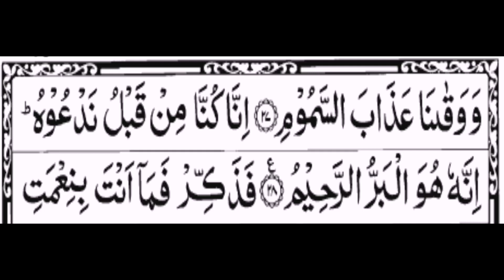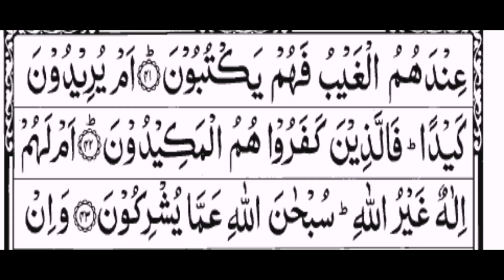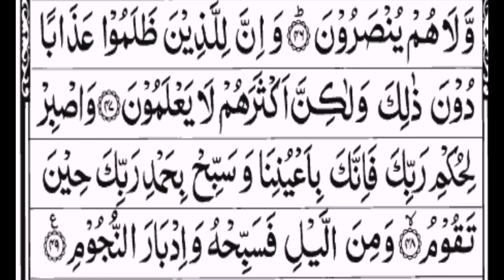surah Toor complete tarjuma and tafseer | tarjuma kanzul irfan tafseer sirat ul jinan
Surah Toor
Surah Toor ka taruf
Surah Toor ki fazeelat
Surah Toor Makkah mai nazil hui
Ruku 2
Ayaat 49
Toor 1 pahaar ka nam hai
Is surah ki ibtadaa mai Allah ne us pahaar ki qasam irshad farmai is munasbat se is surah ka nam surah Toor rkha gya hai.
Is surah k bht se fazaail bayan kiye gye hain Allah hm sbko is ki dhairon barkaat hasil krney ki tofeeq ata farmye. Ameen